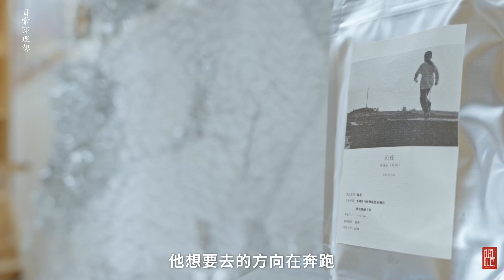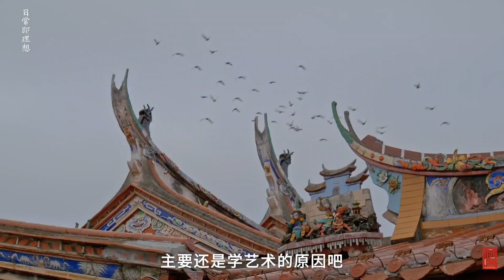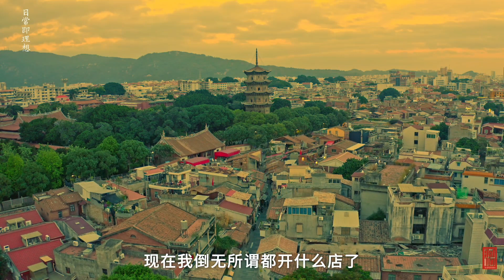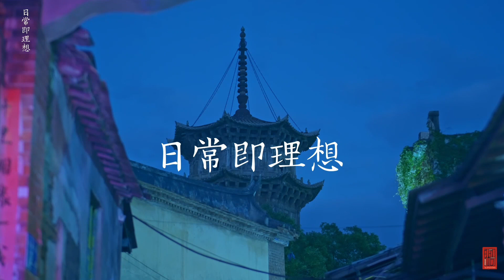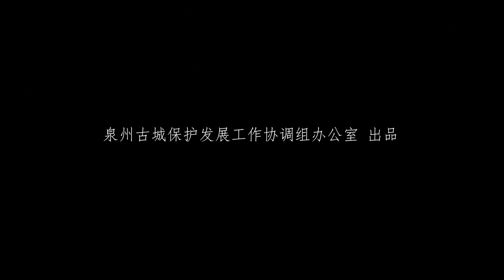《日常即理想》第三集《更生》丨最閩南 Quanzhou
《日常即理想》第三集《更生》
作為一名泉州人和一名藝術生，鄭達真帶領她的美好生活團隊在泉州古老的西街上，像一名手藝人一樣串著一家家小店，玩味著古董之物與現代藝術的融合。文藝是什麼？藝術又是什麼？古城對於青年人來說有著怎樣的魅力呢？於日常中更生，顯示為一種態度，不僅指向城本身，也指向青年人的心。